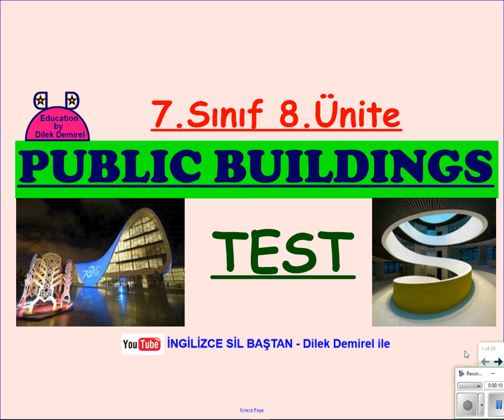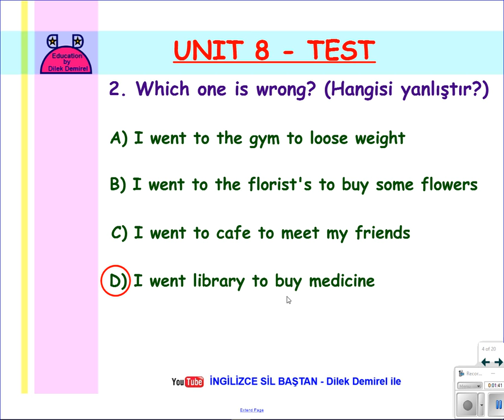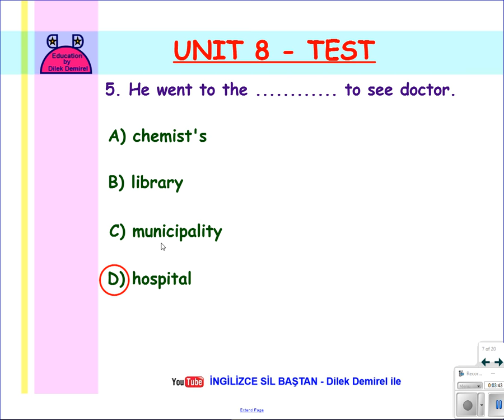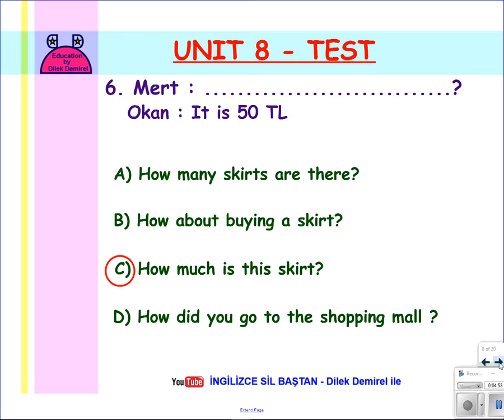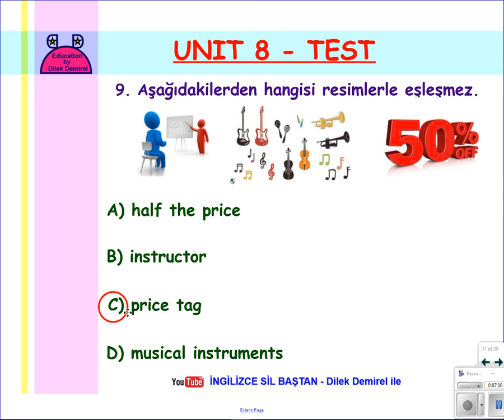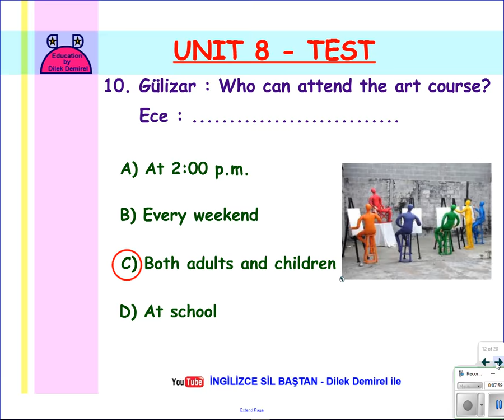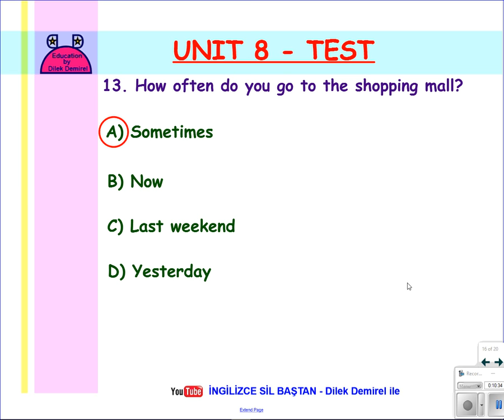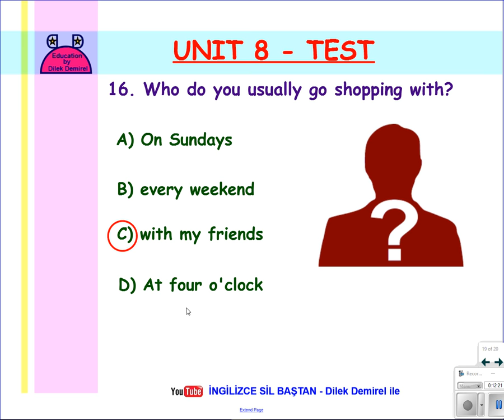7. Sınıf 8. Ünite (Public Buildings - Test)